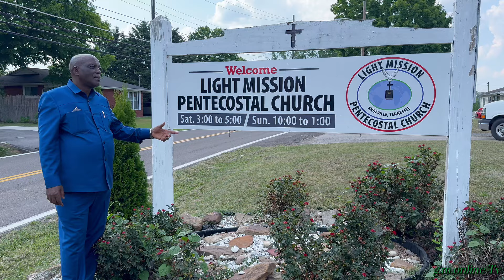MHESHIMIWA DAVID BATENZI NA ZACHARIA ANDREA WAITIKISA MAREKANI.